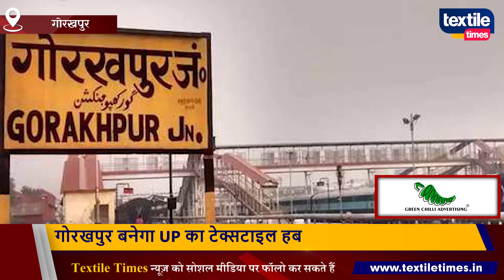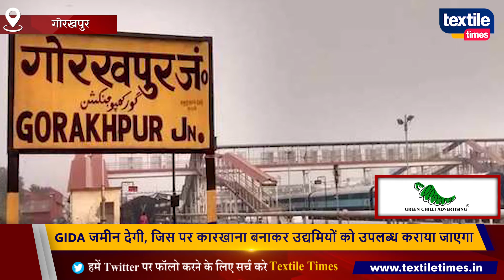गोरखपुर बनेगा उप्र का टेक्सटाइल हब